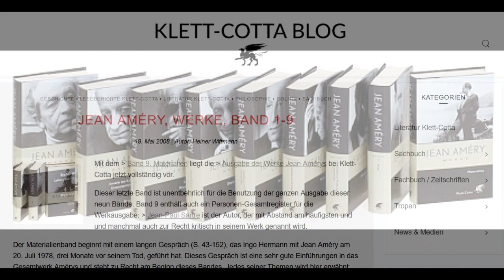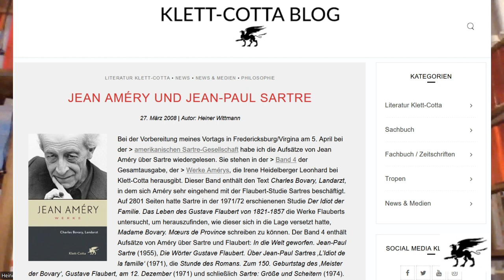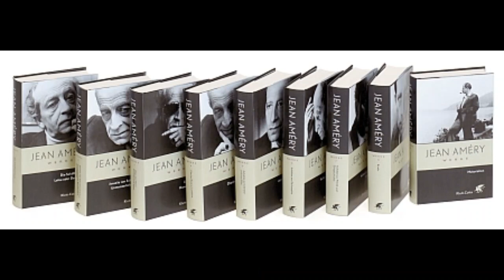Susan Neiman spricht über Jean Améry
Aufgezeichnet am 1.8.2022 von Heiner Wittmann für Klett-Cotta